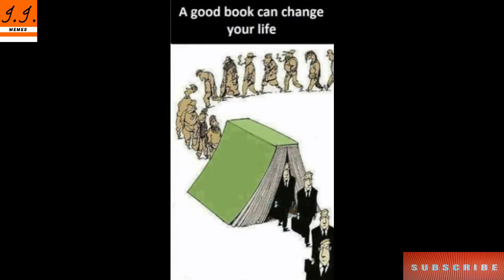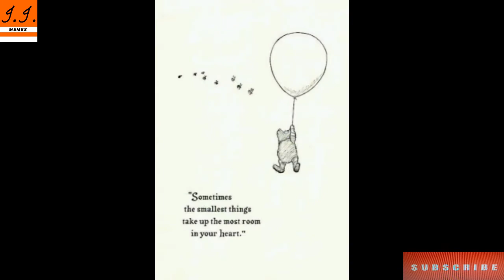Sad Reality of Modern World | Harsh Reality Of Our World | Motivational Pictures With Deep Meaning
motivational video
sad reality abo
sad reality
sad reality about todays modern world
controversial illustrations